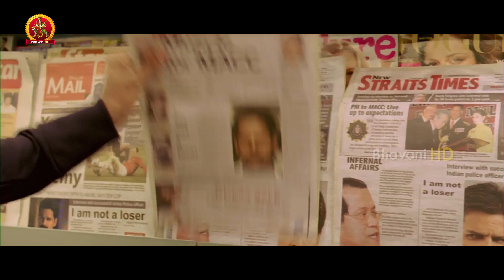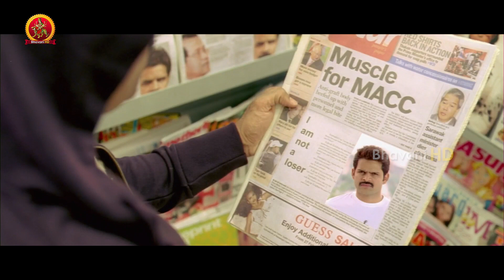Ravi Teja's Challenge With Kick Shyam - Thrilling Scene - Kick Movie Scenes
Watch Kick Movie Scenes.

Starring: Ravi Teja, Ileana D'Cruz, Shaam, Kota Srinivasa Rao, Brahmanandam, Venu Madhav, Sayaji Shinde, Jaya Prakash Reddy, and Ali.
Produced by R. R. Venkat
Music Composed by SS Thaman.